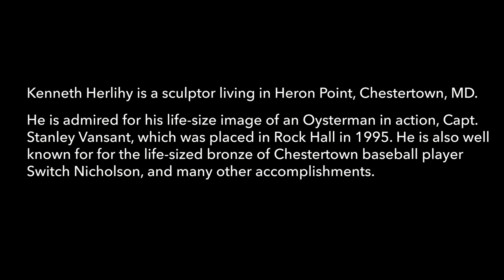Ken Herlihy's Sculptures by John T. Guthrie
Kenneth Herlihy is a sculptor living in Heron Point, Chestertown, Maryland. He is admired for his life-size image of an Oysterman in action, Capt. Stanley Vansant, which was placed in Rock Hall in 1995. He is also well-known for the life-sized bronze of Chestertown baseball player Switch Nicholson, and many other accomplishments. Ken was exceptional in the sense that he worked both marble and bronze, which is rare.

John Guthrie photographed 20 of Ken's sculptures in Ken's garden near Georgetown and put together this slideshow. The sculptures are all named by Ken and his wife Pat.

RiverArts appreciates John's work in sharing this amazing collection with our community, and we're honored to highlight Ken's stunning sculptures.

Tag us on your social media accounts to show us what you're doing!